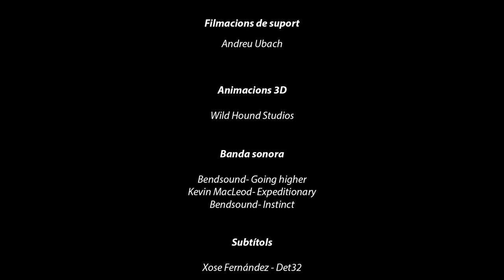Investigadors i natura - El llarg viatge de la cardui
Us presentem el primer micro-documental de la col·lecció “Investigadors i natura” produïda pel Museu de Ciències Naturals de Granollers. Actualment la sèrie inclou:

4)     SEMICE. Seguint els petits mamífers
5)     Lídia, una vida estudiant els lirons